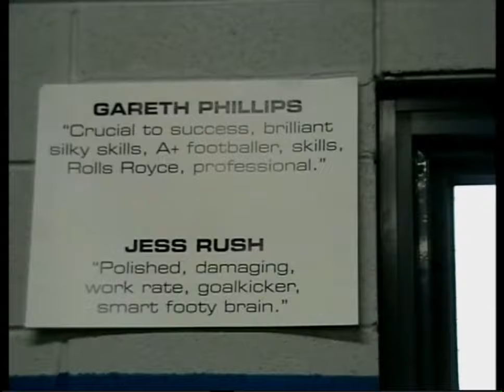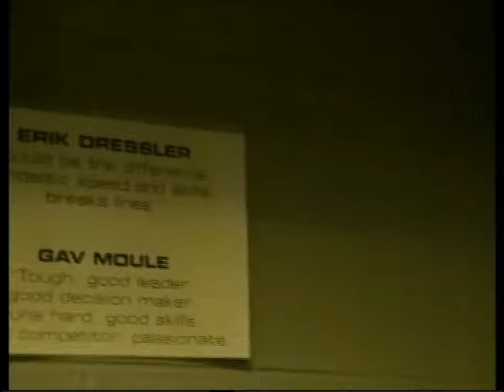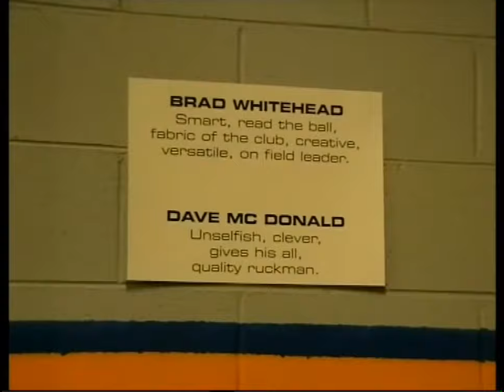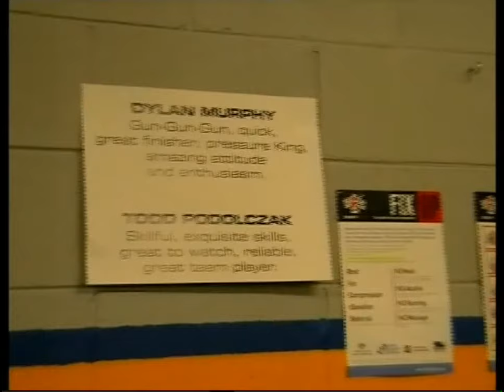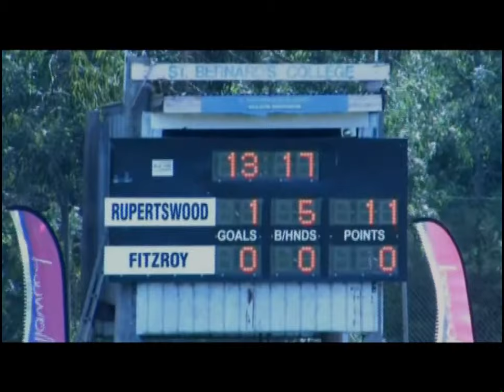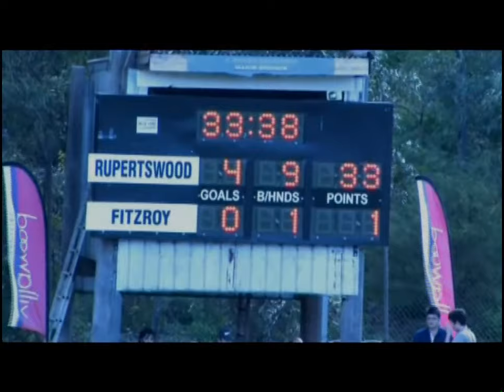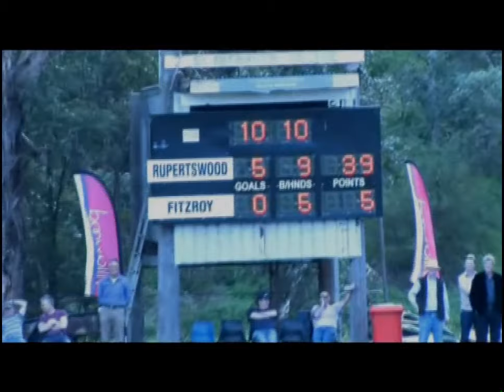2009 VAFA Grand Final Rupertswood v Fitzroy 1st Half